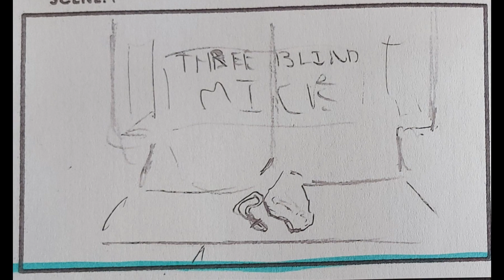With timings ,mice